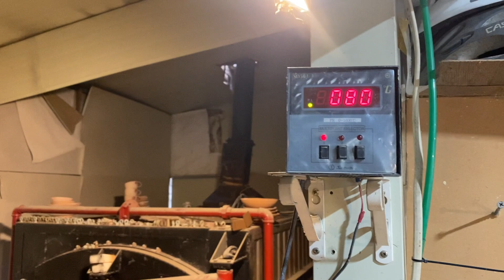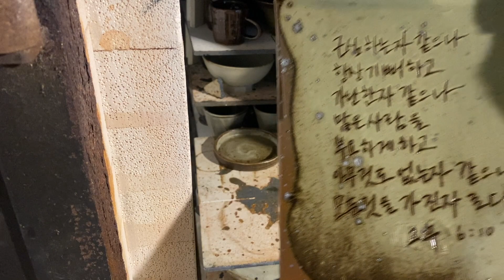1250도로 구워진 도자기 가마에서 꺼내기 (가마내임 1)